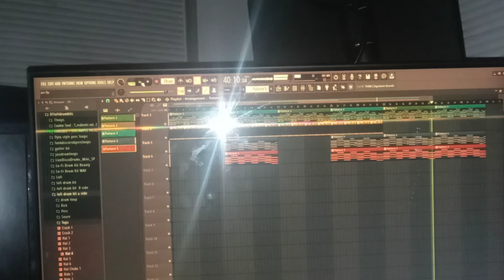making a lofi beat